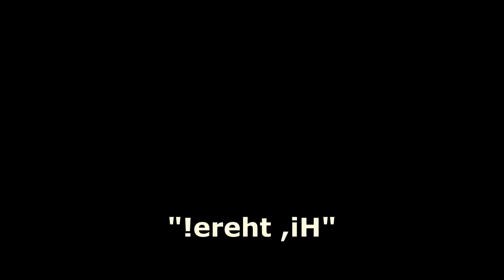Sleepy Wild HEDGEHOG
Say "Hi, There!" to this funny cute sleepy hedgehog.
I met the hedgehog during my night walk in the village. Apparently he was sleeping and was surprised to be woken up by somebody at that late hour )